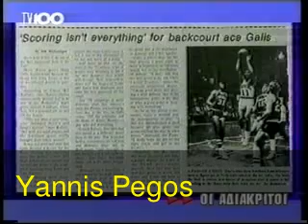Νικος Γκαλης 7/2002